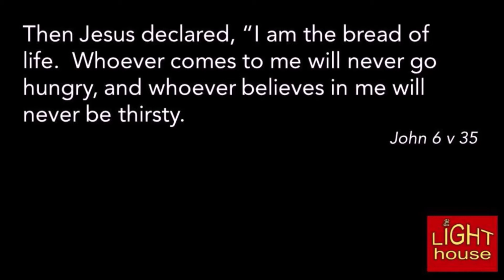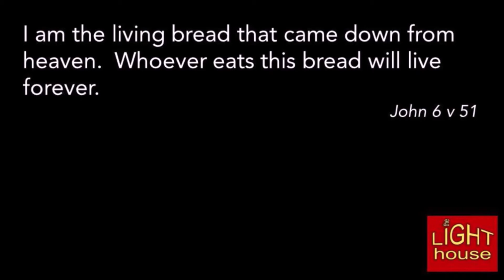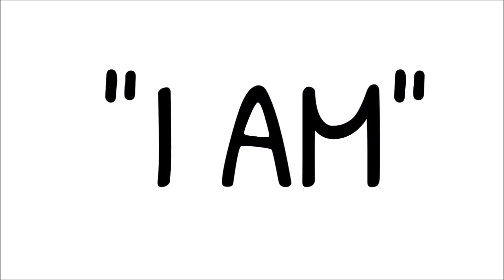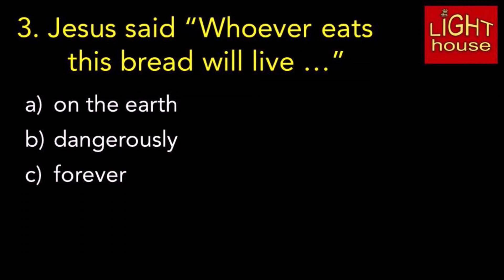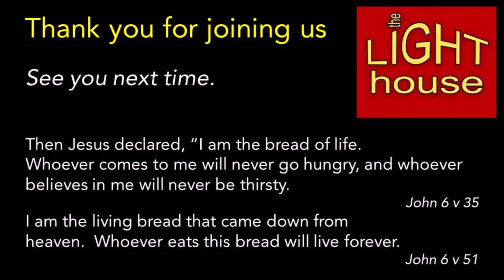LIGHThouse 29th November 2020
A LIGHThouse session discussing Jesus is the Bread of Life